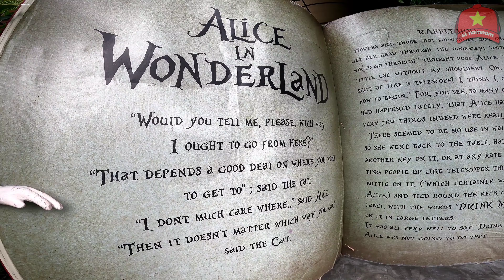Apa !!! Ada Negeri Salju di Bandung ⁉️- Lembang Wonderland Terbaru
Lembang Wonderland Real wisata Dongeng
Ada Negeri Salju, Jembatan Permen, ikon Es Cream Raksasa , Terowongan Magic Pokoknya Banyak ..Selamat Menonton👌